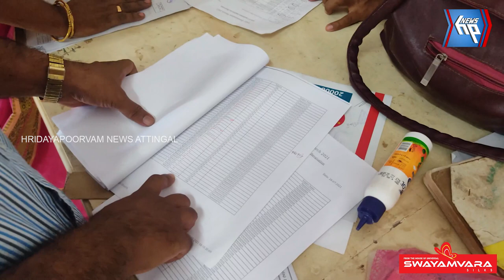ഹയർ സെക്കന്ററി പരീക്ഷയിൽ മികച്ച വിജയവുമായി ആറ്റിങ്ങൽ ഗവ. ഗേൾസ്‌ എച്ച്എസ്എസ്